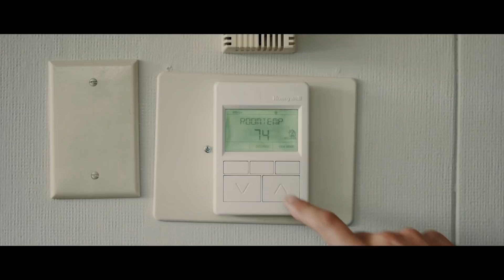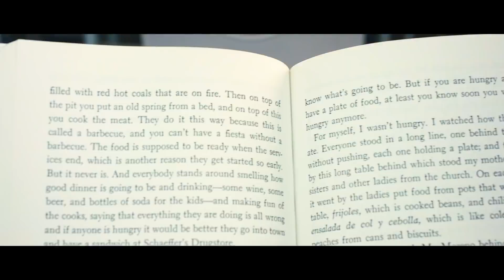Indoor Air Quality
Why care about indoor air quality (IAQ)? In today's state-of-the-art modern buildings, air is trapped inside and continuously recirculated. As it turns out, you are what you breathe. Learn more about how IAQ affects you, your health, and your performance.

References:

0:20 - Joseph J. Allen et al, "Associations of Cognitive Function Scores with Carbon Dioxide, Ventilation, and Volatile Organic Compound Exposures in Office Workers: A Controlled Exposure Study of Green and Conventional Office Environments” Environmental Heath Perspectives 124, no. 6 (June 2016): 805.

0:43 - Fisk, “How IEQ Affects Health,” 58.

0:52 - Fisk, “How IEQ Affects Health,” 58.

1:05 - Graphic: The relentless rise of carbon dioxide. (2016, November 08). Retrieved October 31, 2017, from

1:21 - Ramaswamy et al, “IAQ in Hospitals.”; Allen et al., " Cognitive Function Scores,” 806

1:35 - GCSE Bitesize: Inhaled and exhaled air. (2014). Retrieved October 31, 2017, from

1:44 - NORMALBREATHING.com. (2017). Retrieved November 16, 2017, from Eidman, K. (2017). Calculations of Air Volume. Retrieved November 16, 2017, from Neer, K. (2000, April 01). How many regular-sized helium-filled balloons would it take to lift someone? Retrieved November 16, 2017, from

1:54: GCSE Bitesize: Inhaled and exhaled air. (n.d.). Retrieved December 22, 2017, from

1:58 - Fischer, “Report Card on Humidity,” 36.

2:04 - MacNaughton et al, “Impact of Particulate Matter.”

2:13 - University of Wyoming Quick Facts. (2017). Retrieved November 16, 2017, from

2:40 - Allen et al., " Cognitive Function Scores,” 809

2:46 - William J. Fisk, P.E., “How IEQ Affects Health, Productivity,” ASHRAE Journal, (May 2002), 56.

2:54 -  Fischer, “Report Card on Humidity,” 30.

Eitland, E., MPH, Klingensmith, L., MLA, MacNaughton, P., ScD, MS, Cedeno Laurent,
J., ScD, S, Spengler, J., PHD, Bernstein, A., MD, MPH, & Allen, J. G., DSc, MPH. (n.d.). For Health.

Piers MacNaughton, Usha Satish, Jose Guillermo Cedeno Laurent, Skye Flanigan, Jose Vallarino, Brent Coull, John D. Spengler, Joseph G. Allen, The impact of working in a green certified building on cognitive function and health, In Building and Environment, Volume 114, 2017, Pages 178-186, ISSN 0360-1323,

Why Indoor Air Quality is Important to Schools. (2017, January 17).

DOAS, Dedicated Outdoor Air System, HVAC, Ventilation, Commercial Ventilation